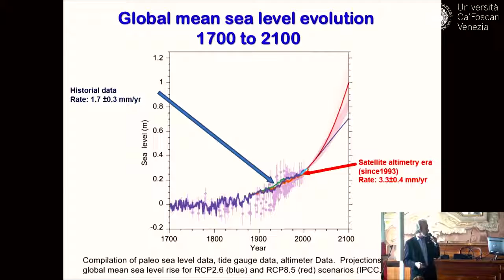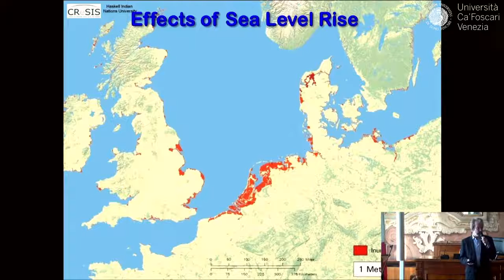The Melting of Greenland Prof Konrad Steffen March 2017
Prof. Steffen describes a projects 1 meter plus sea level rise by the end of the century. He also says that projects are for 150 million refugees from South Asia. At two meters rise, 450 million refugees.